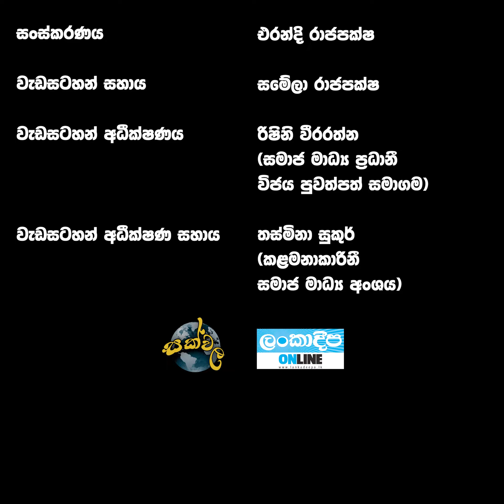Sakwala / Relationships / Supeshala Rathnayake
ඇයි මටම මෙහෙම වෙන්නේ. ඔබට එක පාරක් හරි හිතිලා ඇති. උරුමය කරුමක් කරගෙන, මේක තමයි මගේ ලැබීම  කියලා ඒ තුල ජිවත් වෙනවද ?
එහෙනම් ඔබ අනිවාර්යෙන් මේක අහන්නම ඕන

සුපේෂලා රත්නායක
සහකාර කතිකාචාර්‍ය
සමාජ විද්‍යා දෙපාර්තමේන්තුව
කොළඹ විශ්වවිද්‍යාලය

ලංකාදීප ඔන්ලයින් සක්වල